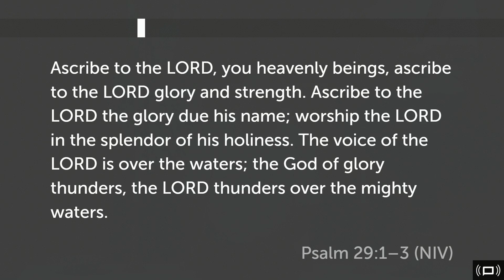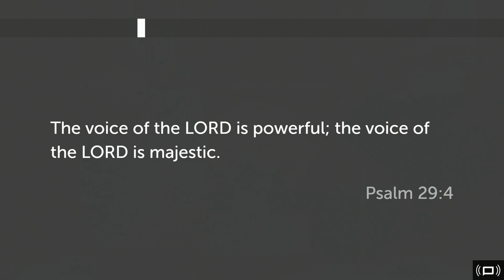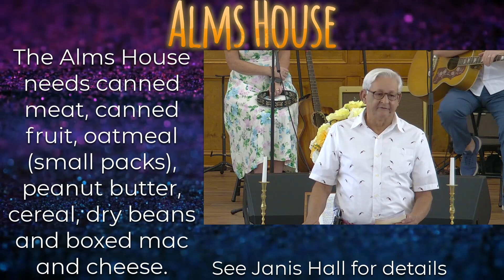08.25.2024 - Why Is Confession So Important?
Would you find it hard to believe that the idea of getting something ‘off your chest’ is a desire an inherent one put there by the one who created us? Confession has the power to benefit not only the one confessing, but others around them in ways that seem amazing at first. Understanding of the nature of God’s Kingdom takes that amazement to knowledge of how necessary confession is. Pastor Harrison uses King David’s confession in Psalms to demonstrate one of the many ways confession is so powerful.

Psalm 51:1–5; 2 Samuel 11–12:23; Exodus 34:6–7; 1 John 4:7–21; Romans 3:19–26; 1 John 1:5–10; Revelation 12:19–12

CCLI Copyright License number: 960943
Streaming Plus License number: 21002909
Some of our licenses don't permit us to show lyrics in a live stream. We apologize for any inconvenience.

First Baptist Church of Hope Mills
4621 Cameron Road

00:09 Intro
01:03 Pastoral Prayer
03:51 "Down To The River"
06:48 Welcome & Memory Verse
08:02 Meet & Greet
14:12 "Forever Young"
18:14 "Hallelujah (Secret Chord)"
21:43 "What A Day That Will Be"
24:27 The Power Of Confession
01:05:42 "I Need You Lord"
01:09:20 Offering & Announcements
01:12:46 Benediction
01:13:10 Outro